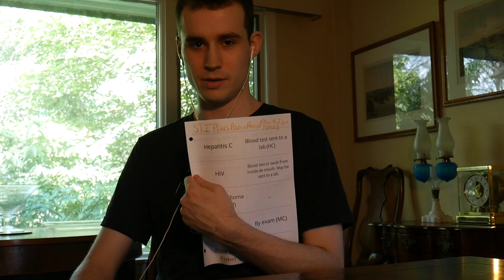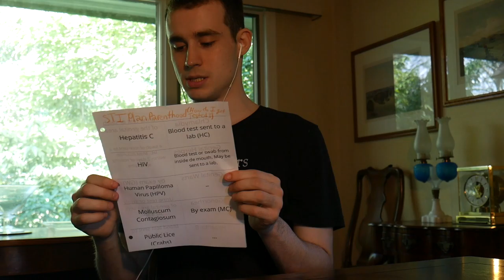STI Plan Parenthood How To Get Tested Quizlet Print Out: Dubbed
Hepatitis C - Blood test sent to a lab (HC)
HIV - blood test or swab from inside de mouth. May be sent to a lab.
Human Papilloma Virus (HPV) -
Molluscum Contagiosum - By exam (MC)
Public Lice (Crabs) -
Chalamydia - urine test or swab of the genital area sent to lab
Genital Herpes - a swab of sore sent to a lab. Most accurate within 2 days of noticing symptoms
Genital Warts - by exam (GW)
Gonorrhea - Urine test or swab of genital area sent to a lab
Hepatitis B- Blood test sent to lab (HB)